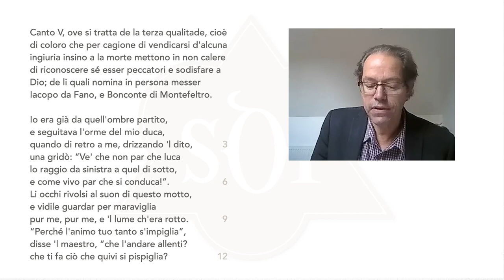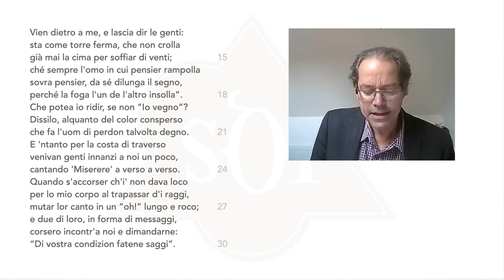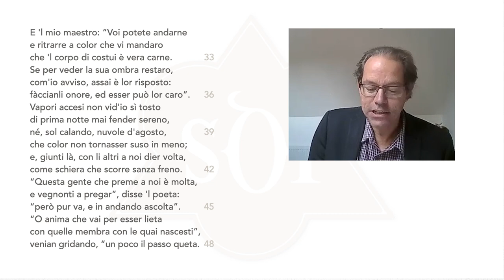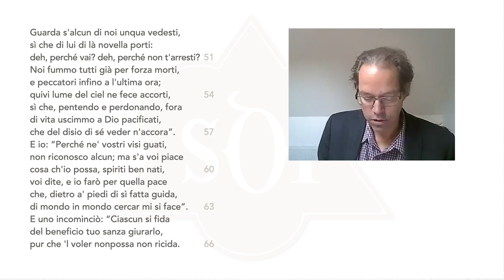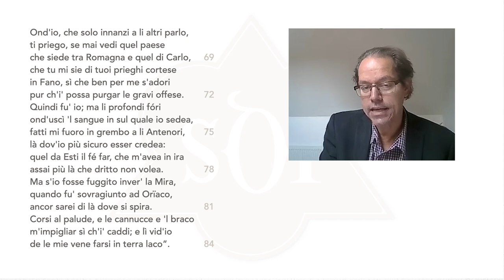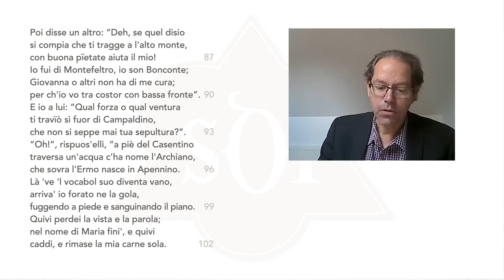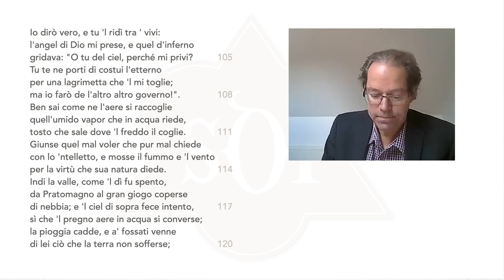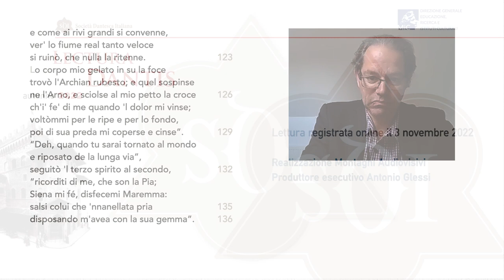SIMON GILSON | PURGATORIO V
CICLO LECTURA DANTIS AUTUNNO 2022

Registrazione del 3 novembre 2022 (01:03:14​)